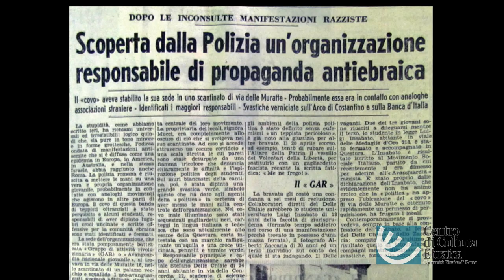Giancarlo Di Castro 1 di 2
Cresciuto in una famiglia e in un ambiente di rabbini
Mia madre presente in Comunità durante il "ricatto dell'oro di Roma"
La difesa del quartiere ebraico dagli attacchi fascisti
Cene ed incontri in strada in "Piazza"
Partite di calcio al Teatro di Marcello ed in strada
Le cene a casa di Rav Prato